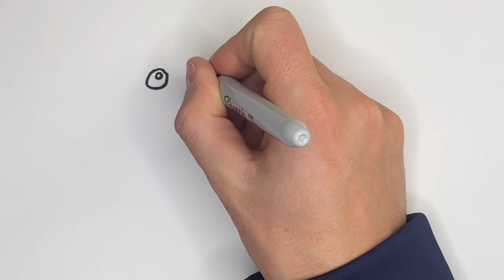Cute Cat Drawing Painting and Coloring for and Toddlers | Draw catS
How to draw a cute ice cream step by step   SUPER EASYS

christmas coloring  house drawing how to draw with tree and new simple and tutorial easy and beautiful oil pastel new easy painting oil colour painting easy tree easy and trending colourful drawings
Last video How to draw lipstick for children, toddlers ABCD rhyme song